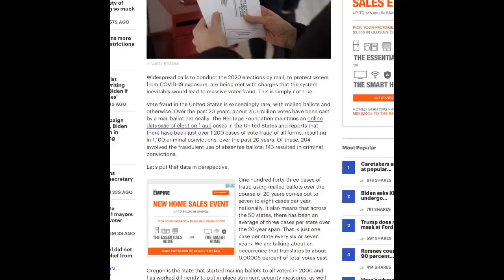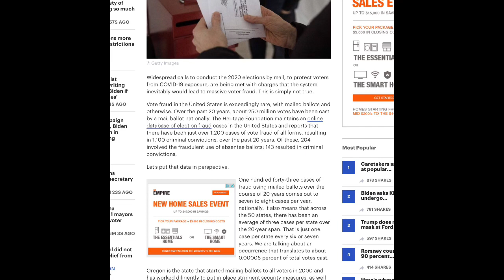Right Wing Think Tank DEBUNKS Huge Right Wing Talking Point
Republicans are trying their best to derail vote-by-mail initiatives. Data from the underbelly of Republican thought - the Heritage Foundation - debunks the notion that voter fraud is a major concern with elections (mail voter fraud is especially insignificant).